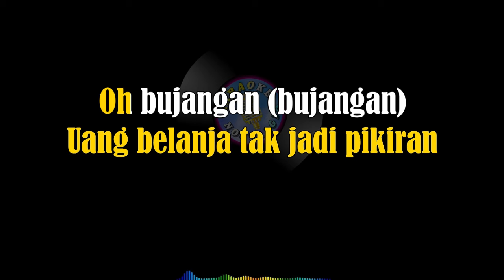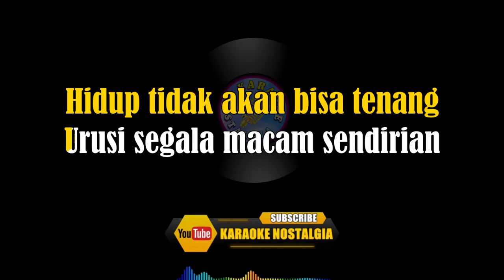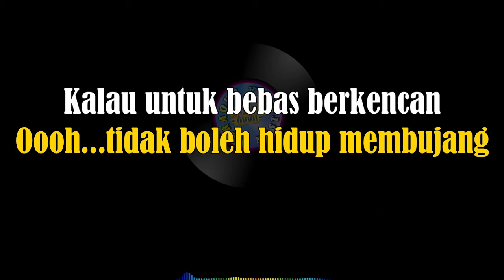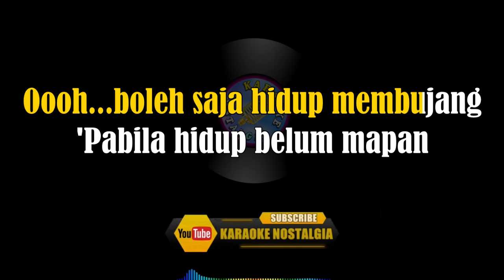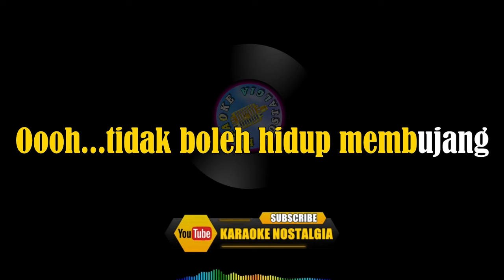BUJANGAN - Sonet Rock [ KARAOKE VERSI ROCK Nada ] Nada Pria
Artis : SonetRock
Titel : BUJANGAN
Gear :
Keyboard : Yamaha PSR-910
Video        : HP Samsung Galaxi A515F
Video Editing : Sony Vegas Pro,Filmora 09

L I R I K  :
Katanya enak menjadi bujangan
Ke mana-mana tak ada yang larang
Hidup terasa ringan tanpa beban
Uang belanja tak jadi pikiran
O, bujangan (bujangan)
Bujangan (bujangan)
Enaknya kalau jadi bujangan
Hidup bebas bagai burung terbang
Kantong kosong tidak jadi persoalan
Tapi susahnya menjadi bujangan
Kalau malam tidurnya sendirian
Hanya bantal guling sebagai teman
Mata melotot pikiran melayang
O, bujangan (bujangan)
Bujangan (bujangan)
Susahnya kalau jadi bujangan
Hidup tidak akan bisa tenang
Urusi segala macam sendirian
Ho, boleh saja hidup membujang
'Pabila hidup belum mapan
Asalkan jangan suka jajan
Ho, tidak boleh hidup membujang
Kalau untuk bebas berkencan
Dengan gonta-ganti pasangan
Kalau memang semuanya sudah mungkin
Tentu lebih baik kawin
Karena bahayanya hidup sendirian
Berat menahan godaan